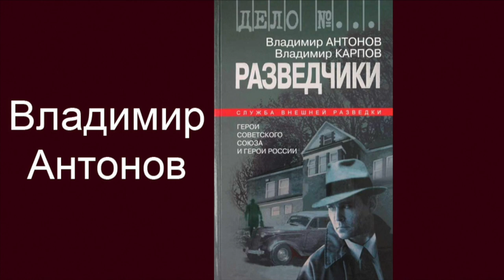Трансляция заседания Организационного комитета по празднованию 100-летия основания ГМИРЛИ В.И. Даля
15 декабря 2020 года в 10:00 в Доме Российского исторического общества состоялась церемония вручения историко-литературной премии «Клио».

Награду, присуждаемую за выдающиеся заслуги и значительный личный вклад в популяризацию истории и формирование российской исторической культуры, вручил Председатель Российского исторического общества Сергей Евгеньевич Нарышкин и вице-президент Российского книжного союза Олег Поликарпович Ткач. Премия учреждена по инициативе Российского книжного союза и Российского исторического общества.

Кроме того, в онлайн-формате прошло первое заседание Организационного комитета по подготовке и проведению празднования 100-летия основания Государственного музея истории российской литературы имени В.И. Даля. Возглавляет Оргкомитет Сергей Евгеньевич Нарышкин.